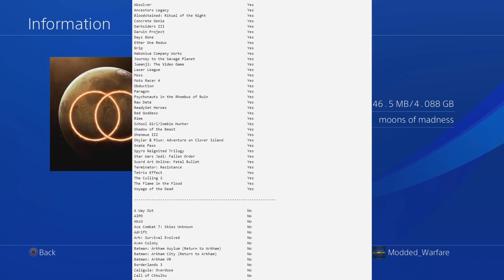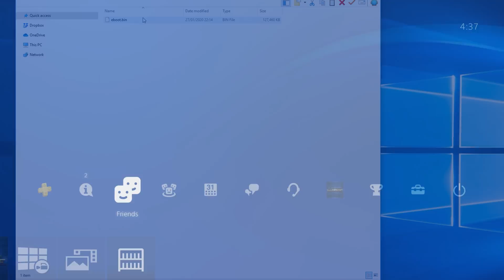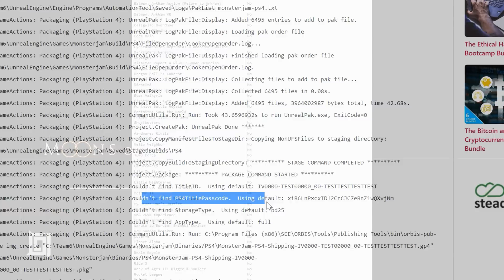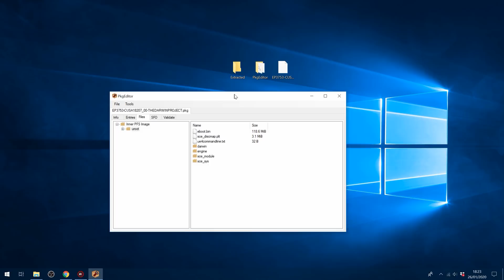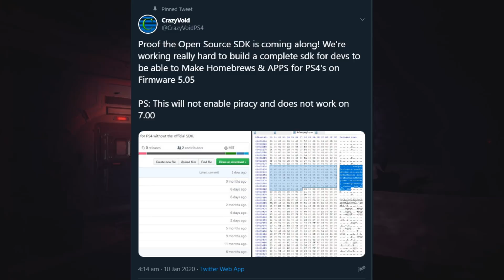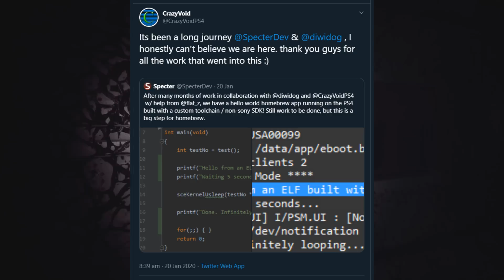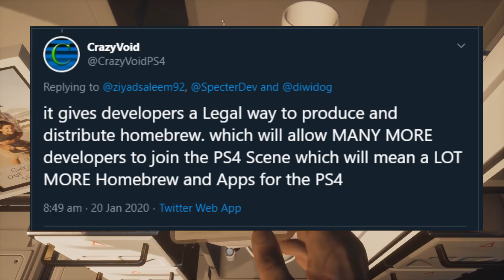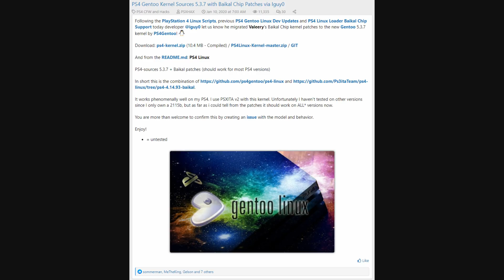PS4 Backporting/Open Source SDK Discussion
Discussing the backporting method to port newer PS4 games to run on 5.05 firmware and the Open Source SDK.

Some of the information on the backporting methods are a little spotty. As the original Reddit posts and tweets were removed and different devs gave me some contradictory information. So there may be some errors.